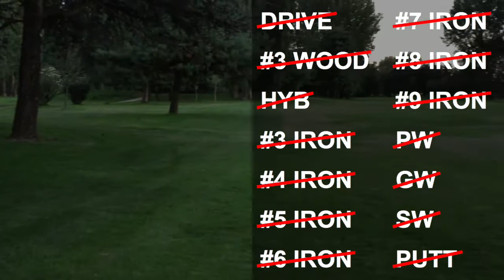GOLF Sfida Bastoni a Eliminazione - B2G Video Golf #45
Ci sfidiamo sulle nostre buche RatTrap eliminando ad ogni colpo il bastone utilizzato...chi arriverà più lontano?

o sui nostri profili personali

Do You Golf?

Due amici, quasi fratelli, decisamente appassionati di golf e volenterosi di condividere il mondo del golf nei nostri video, cercheremo di portare tanta passione e pochi tecnicismi a tutti gli appassionati di questo bellissimo sport.

Noi siamo Benny (B) e Gigi (2G), all’anagrafe Andrea Benassi e Gigi Jannuzzelli, e vi racconteremo a modo nostro l’amore che proviamo per il golf attraverso aneddoti, storie, leggende e punti di vista a volte inusuali.
Il golf ha mille sfaccettature e qui proveremo a raccontarvene alcune e perché no, a scoprirne di nuove con voi.

Gli argomenti che tratteremo? Le nostre passioni ed i nostri miti…
…da Tiger Woods a Rory passando per Molinari e Rocca…
…da St. Andrews ad Augusta passando per Royal Park e Biella…
…dal Drive al Putt passando per il Lob e le Mission Impossible…
…dal Pga all’European Tour passando per l'Italian e il British Open…

Insomma tutto quello che è golf…
…dalla TV al Pc passando per i Campi e le Club House…

Curiosi? Seguiteci!

The Golf Bro

B & 2G